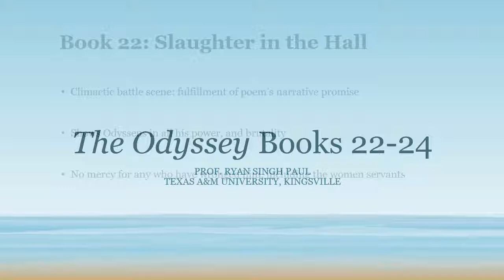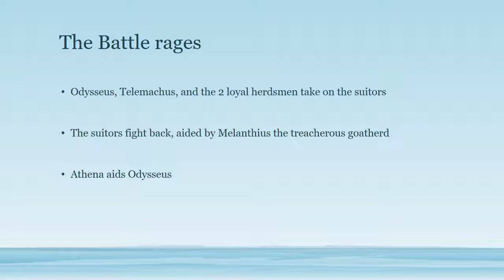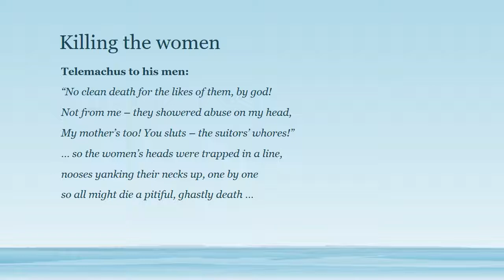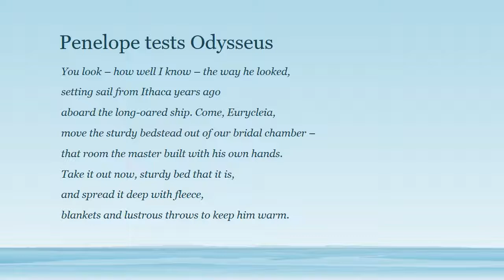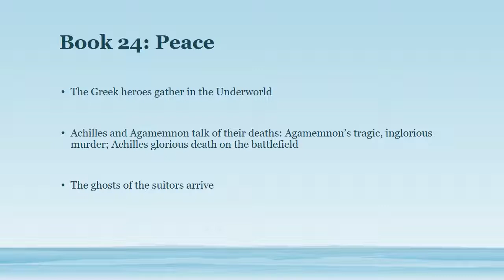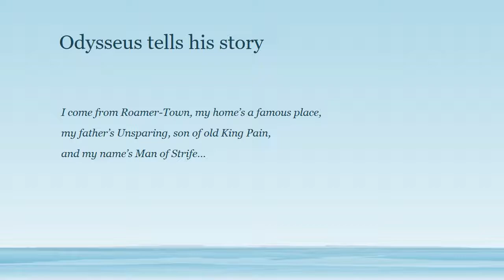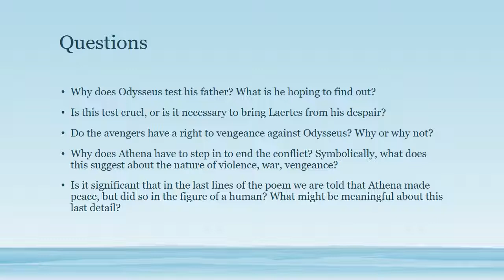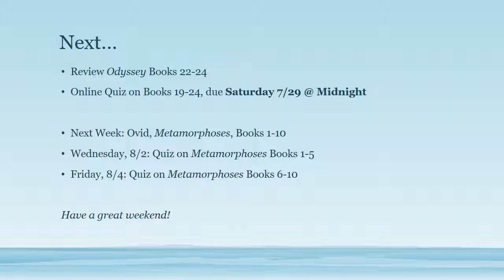The Odyssey Books 22 24